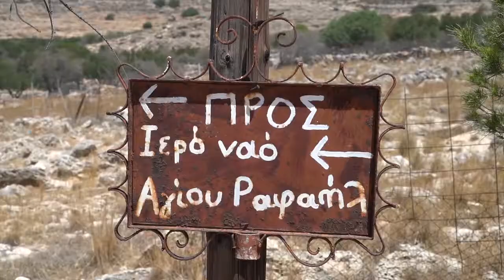Halki Island Boat Trip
Halki Island is the smallest inhabited island of the Dodecanese and is blessed with unique characteristics and breathtaking beauty. Whether you are a lover of walking or a person who loves original natural Greek beauty, take your time to explore everything this island has to offer, from ruined medieval castle of the Knights of St John to its chapel that still contains some of its original frescoes. A truly relaxing day. Lunch at a sea front tavern with choice of Greek mezes and wine.